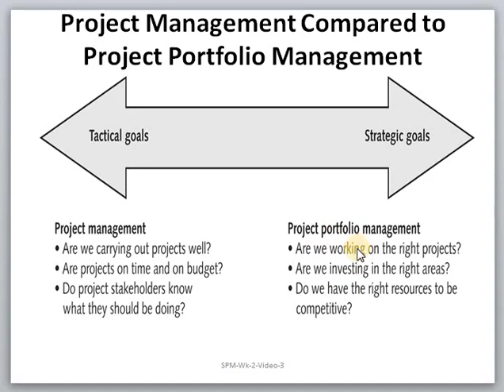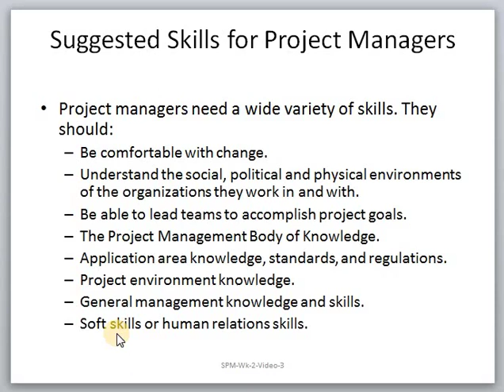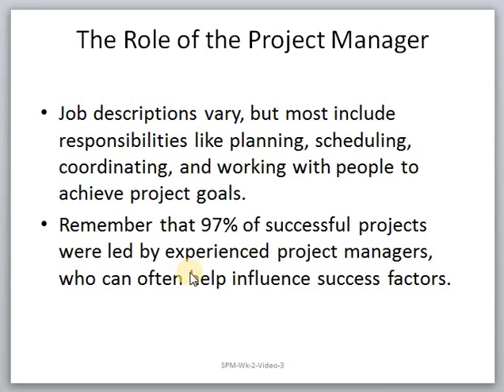SPM Wk 2 Video 3